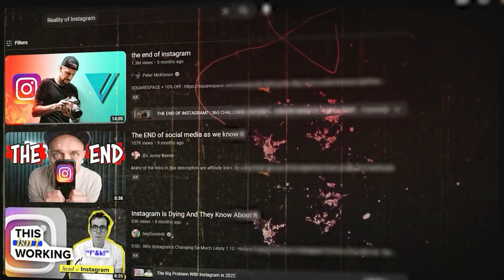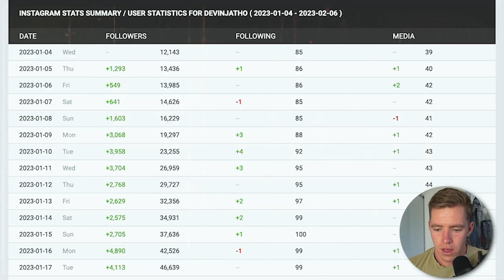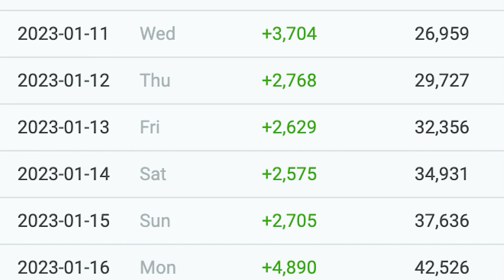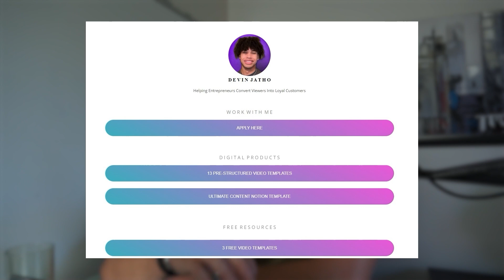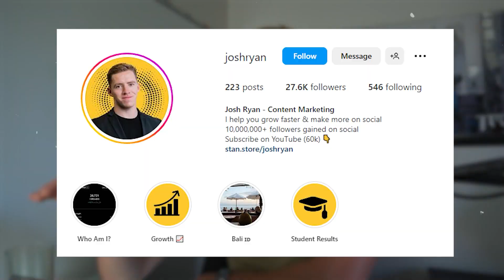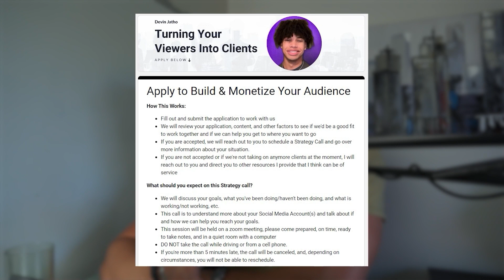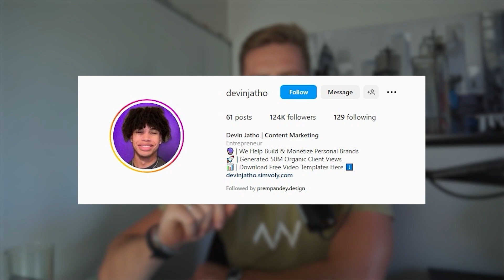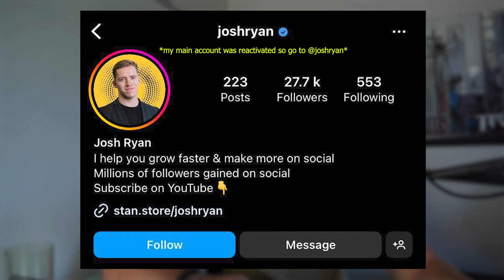Zero to 100,000 Followers In 100 Days: Devin Jatho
Today we cover how Devin Jatho went from zero to over 100,000 followers on Instagram in just 100 days. Sharing his secret strategies to growth on Instagram in 2023.

Hire us to create content, grow your audience, and generate customers

Tools I use to grow faster & monetise on social media…